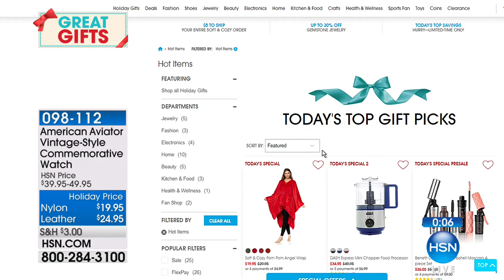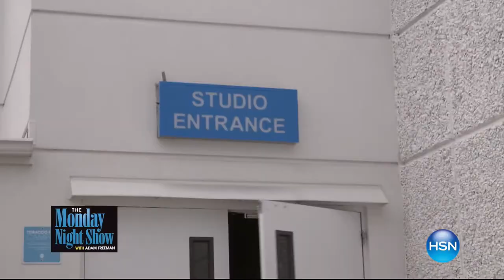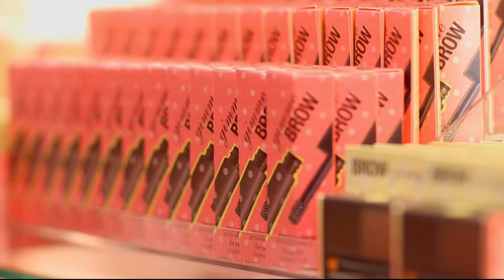HSN | Soft & Cozy Gifts 12.11.2017 - 11 AM